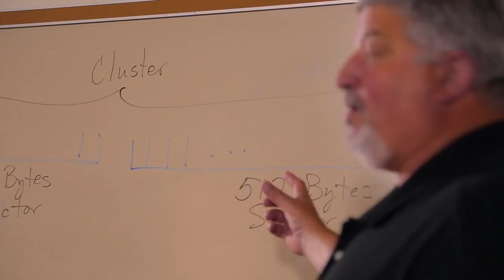Cybersecurity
Fixed on preparing students to halt malicious attacks on the internet, Mississippi State’s cybersecurity courses and degree programs are leading the nation in academic excellence and practical relevance.